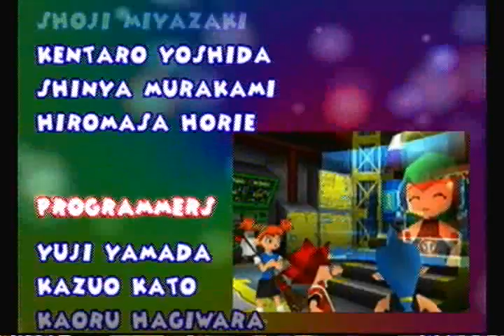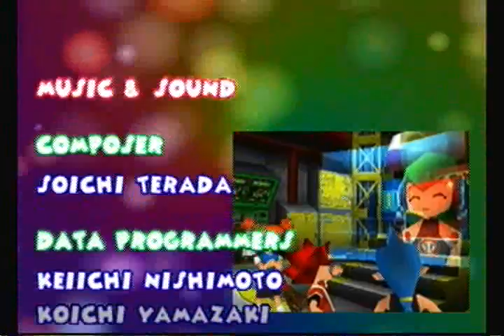Ape Escape - 21 - Power Alone...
...isn't the true strength.